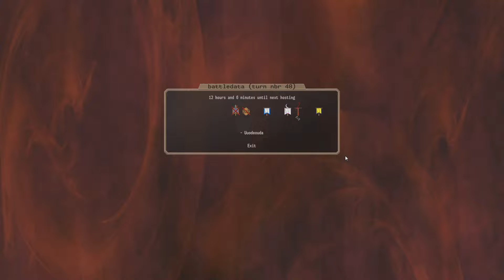Dominions 5 | Uuodeouda, Turn 48-50 | Modnations | Mu Plays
Dominions 5 with Mod Nations. Twelve player FFA multiplayer. I'm not very good. Mod details below.

The mods used in this game are...